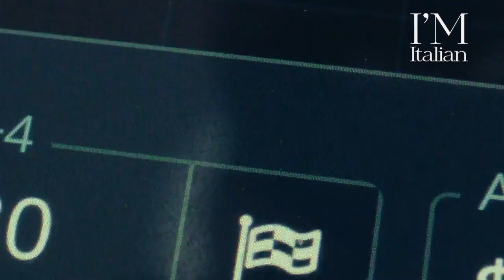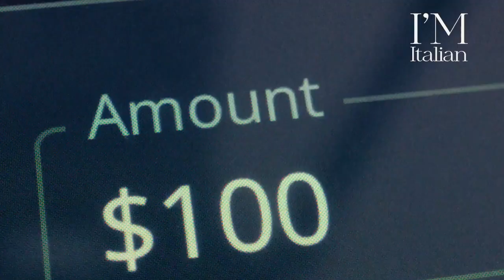I'm Italian Magazine intervista la vocalist, voice-over talent e radio host Viviana Dragani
"Liriche Oniriche" is out! Jazz lovers, this is a trilingual album that will give you chills!